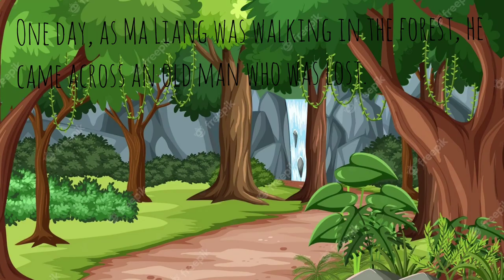What Will You Do With a Magic🔮 Paintbrush? The Story of Ma Liang & Magic paintbrush🖌️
The Magic Brush 🖌️

Join us for the exciting story of Ma Liang and the Magic Paintbrush! Ma Liang is a poor boy who loves to draw. One day, an old man gives him a magical paintbrush that can make his paintings come to life! Watch as Ma Liang uses the paintbrush to help the poor and needy, but when the greedy emperor hears about it, he demands that Ma Liang use it to make him rich. Ma Liang refuses, and he must use his creativity to outsmart the emperor and save himself. Get ready for an adventure filled with magic, kindness, and bravery.